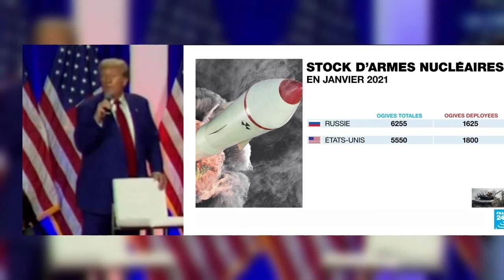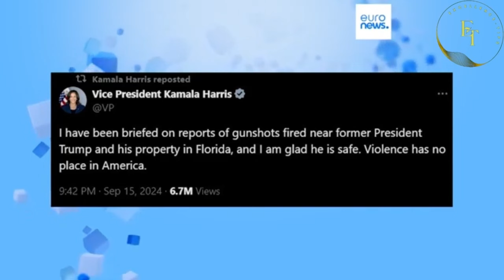TRUMP DÉCLARE QUE LES ÉTATS-UNIS S'ENTENDRONT BIEN AVEC LA RUSSIE ET LA CHINE.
Dans cette vidéo, nous analysons les déclarations audacieuses de Donald Trump concernant ses relations avec la Chine et la Russie. Trump remet en question les perceptions traditionnelles des alliances américaines, affirmant qu'il pourrait s'entendre avec ces deux grandes puissances. Son approche pragmatique de la diplomatie mondiale, en particulier concernant le conflit en Ukraine, a suscité des critiques et un soutien considérable. Peut-il vraiment jouer un rôle clé dans la pacification mondiale, ou est-il trop optimiste ? Découvrez ses promesses de paix et ce que cela signifie pour l'avenir des relations internationales. N'hésitez pas à partager vos opinions et à participer au débat en commentaires !
“Il n’y a pas de substitut à l’excellence. Pas même le succès.” Thomas Boswell
“Qui cherche la perfection obtient l’excellence.” Jori Cazilhac